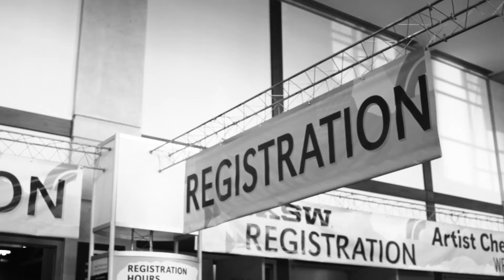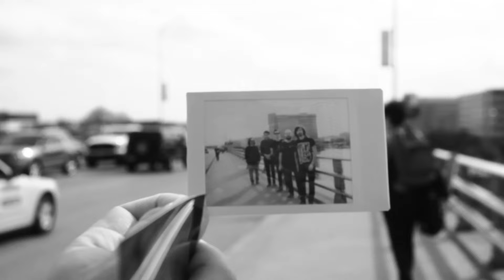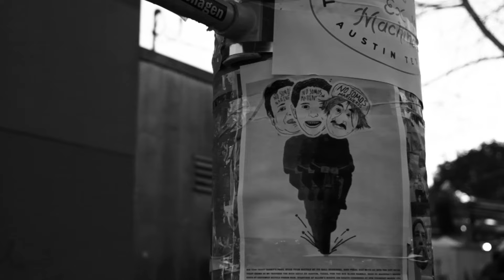'ONNIE JAY HOLY'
oni lley joli.

'Estás encima ya del aire,
entre otros tantos más.

entre tantos otros más.

Aunque no hables,
yo te construyo
una memoria
para el silencio.

¿Qué se supone que haga ahora?
Rescatan tus manos, pero no la vida.

Aunque ya no hables
yo lo imagino
como consuelo
si el cielo crece.

Si flotas como un recuerdo,
perdido, abandonado.
Te entrego hoy mi muerte,
no te he decepcionado.

No es como que de nada
sirvieron tus pedazos.
Me apoyo en tus huesos,
te juro que lo intento.'

Gracias a Kichink ON por su ayuda para la realización de las fechas en el sxsw2014.

La canción fue:
Producida por Manuel Rubio.
Mezclada y Masterizada por Gonzalo Heredia.
Grabada en los estudios Infinhito.
2014.